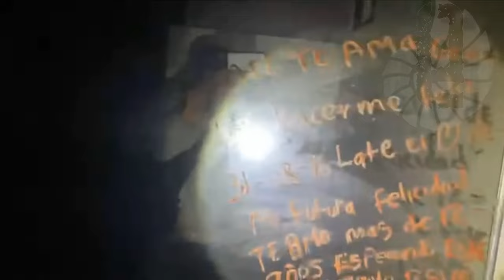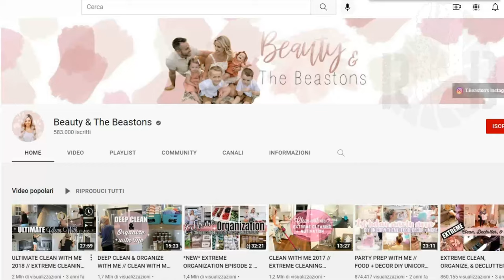TOP 3 GHOSTS TRAPPED ON VIDEO WHERE ENTITIES MAKE YOU MOVE HOUSE #28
00:00 Intro
00:32 The cursed house
06:00 Poltergeist on the whole family
08:27 The shadow of the infiltrator